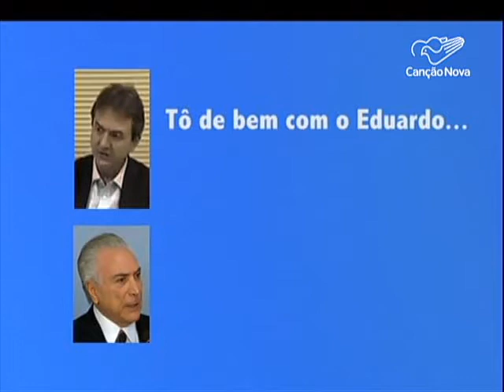Supremo Tribunal Federal deve reabrir debate sobre legalidade de gravações-CN Notícias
O Supremo Tribunal Federal deve reabrir em agosto o debate sobre a legalidade de gravações, como aquela feita por um participante de uma conversa sem que os outros que estão sendo gravados saibam.

Reportagem Thiago Tibúrcio e Bartolomeu Silva